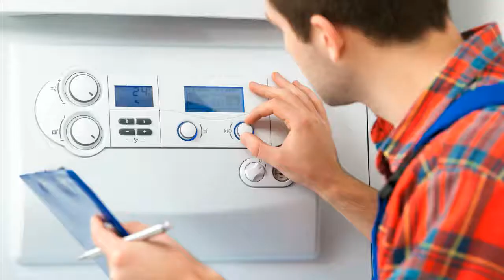LGM18.05A2513 Heizungssteuerung Heizungsregler reparieren Reparatur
Viessmann Condensola cx 046
LGM18.05A2513
Fehlerbeschreibung: Heizung setzt aus keine Funktion vorhanden.